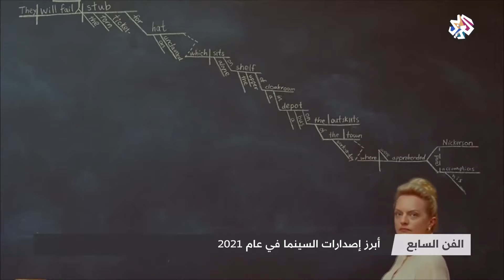من الأكشن إلى الكوميديا.. أبرز إصدارات عالم السينما خلال سنة 2021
عودة على أبرز الإصدارات الفنية والسينمائية خلال سنة 2021 مع ماري تيريز معلوف من خلال فقرة الفن السابع.